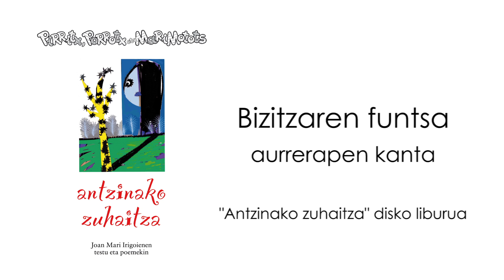BIZITZAREN FUNTSA aurrerapen kanta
"Bizitzaren funtsa" Antzinako zuhaitza CDaren abestia da.
Hitza: Joan Mari Irigoien
Musika: Xabier Zabala
Ilustrazioak: Jose Luis Zumeta